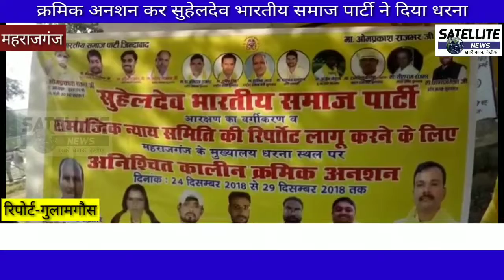सुहेलदेव भारतीय समाज पार्टी ने किया अतिपिछड़ा न्याय आयोग कमेटी लागू करने के लिए प्रदर्शन